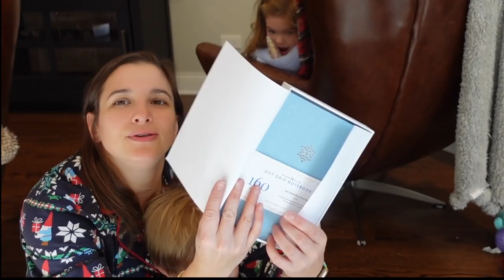What's In Our Stockings | Christmas 2021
We're back with one of my favorite videos all year - sharing what's in our stockings. Santa knows us well! 😉 I hope you enjoy. Sending you lots of love and wishes for a beautiful holiday!

Comments are closely monitored and subject to approval in an effort to maintain a positive environment.  While constructive criticism and suggestions are welcome, negative comments with no purpose other than to spread malice will be deleted.